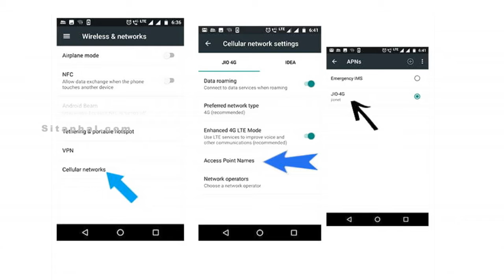Internet Speed Tips 2018 - How to increase 4g data speed?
In This Video We will show you, How to increase your mobile internet speed by doing some changes in settings.
we hope it will help you to increase your mobile internet speed.